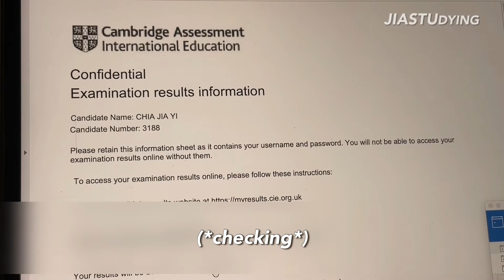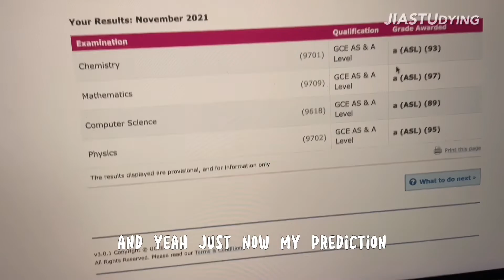AS Level results 2022 (*4 subjects *) | 97 for Maths | Live Reaction｜Malaysia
Alevels Results was out in 10th January 2022
Here's a video about my live reaction towards my AS level-results ;P
I still have a long journey to go , will be taking my final A2 exam in this year MAY JUNE 2022 SERIES.
Subjects that I took
1. Maths
2.Physics
3. Chemistry
4.computer science
0:00 Start
1:09 What subjects i took in Alevels + The results prediction
2:26 General Advice for Alevels
3:30 Reaction to results
4:15 Grades Revealed !
5:26 some thoughts after grafes received
8:45 Extra Info for anyone who wants to take CS

🐱About Me
Subcount: 5
Nationality : Malaysian
Age: 19